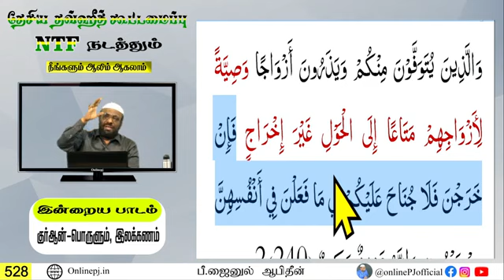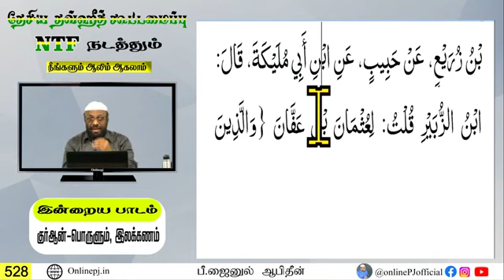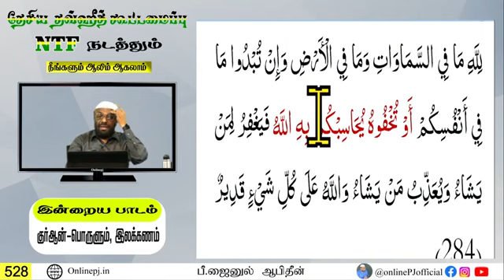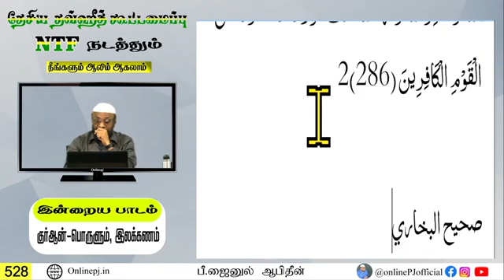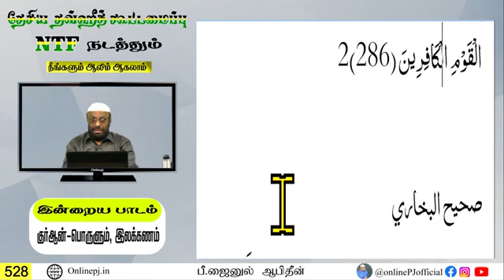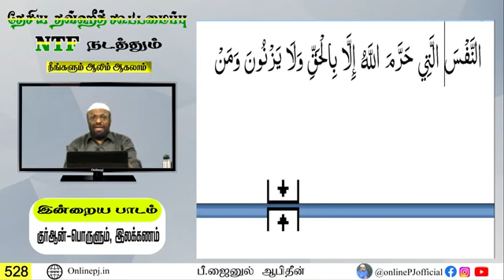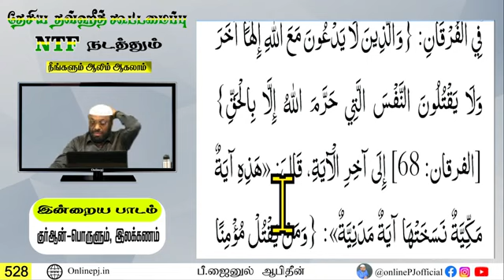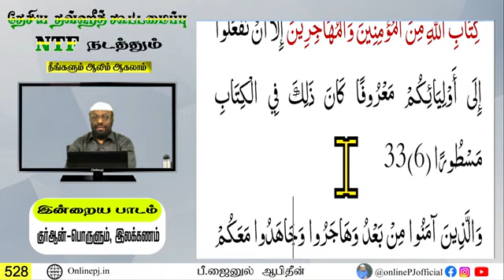ஆலிம் வகுப்பு : 528